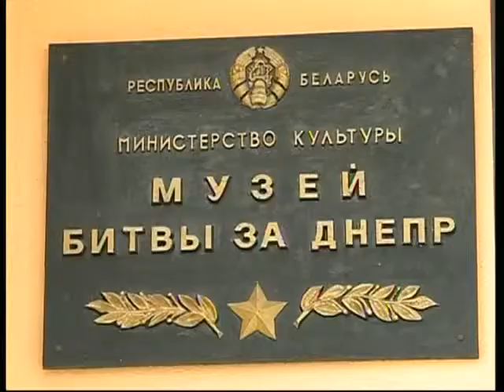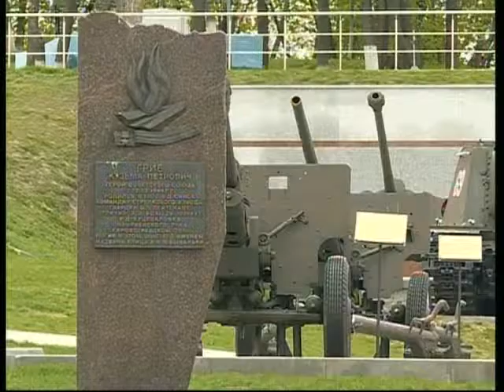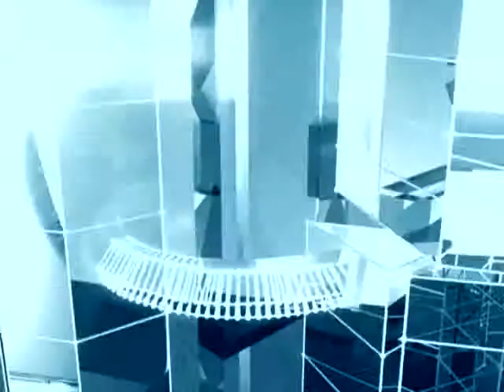08 05 2017 Диалог _ Жданович П. Л.